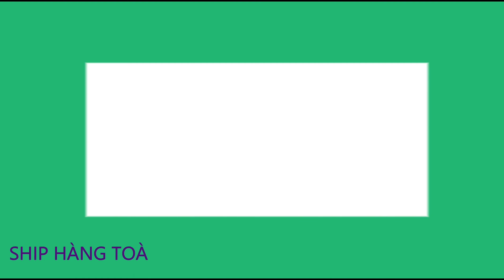Thùng Quay Mật Đa Năng, Thùng Quay 6 Cầu Full Inox Cao Cấp Nhất Hiện Nay